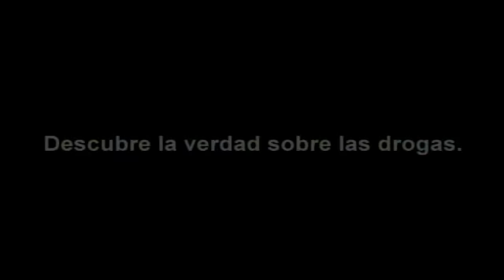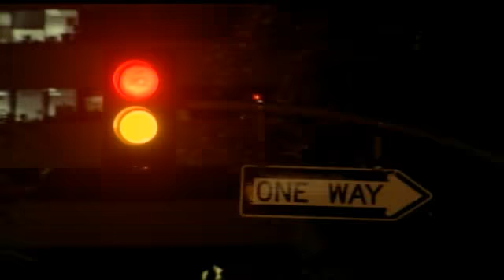NO USES DROGAS